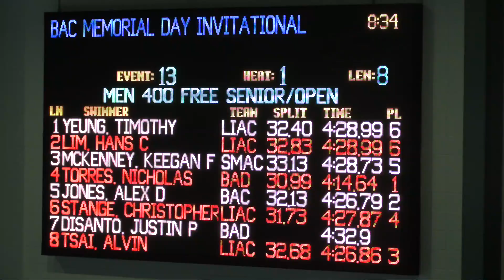Men 400 Meter Free C Final